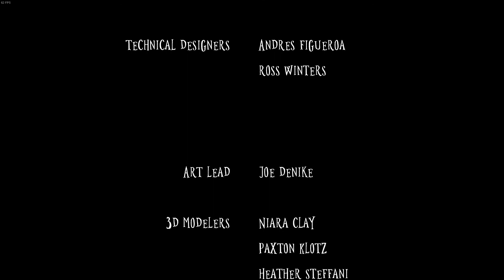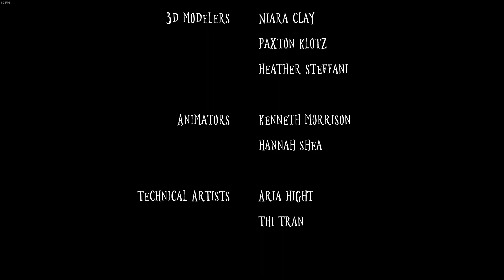GEBT DER alten SCHACHTEL doch ihre KIPPEN - Flicker of Hope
Flicker of Hope Gameplay German Lets Play by 2Bag